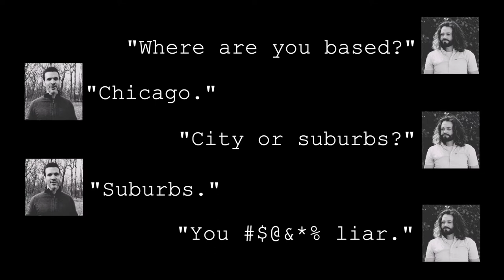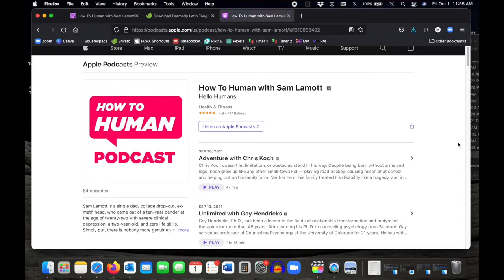Sam Lamott on the Creator's Dilemma and How To Human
In this very special episode, I sat down with the incredible Sam Lamott. Sam is a single dad, college drop-out, ex-meth head, who came out of a ten-year bender at the age of twenty-two with severe clinical depression, a two-year-old, and zero life skills. Simply put, there is nobody more genuinely curious about how to be a human being.

Sam is also the founder of hellohumans.co and the creator of the popular How To Human Podcast. Please consider supporting Sam and his amazing work

COACH’S PLAN: THE PERSONAL PRODUCTIVITY SYSTEM THAT CHANGED MY LIFE

In about 1 hour, for the cost of a cup of coffee, you can consume this book and learn the productivity and habit change system poised to revolutionize people's lives. The return on investment is ridiculously clear.

Mike Kavanagh is an author, mind-body performance trainer, business & leadership consultant, and change catalyst.
Books, Training, Content, Workshops and Consulting
PERFORMANCE | WELL-BEING | BUSINESS | LIFE